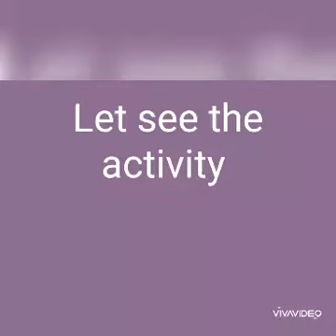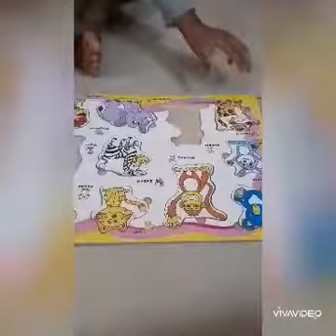Kidsactivity puzzle(3-5yrs)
Improved Memory. Solving puzzles helps reinforce existing connections between our brain cells. ...

Better Problem-Solving Skills. ...

Improved Visual-Spatial Reasoning. ...

More Education Opportunities. ...

Increased IQ. ...

Delay Dementia and Alzheimer's. ...

Improved Mood. ...

Lower Stress Levels.